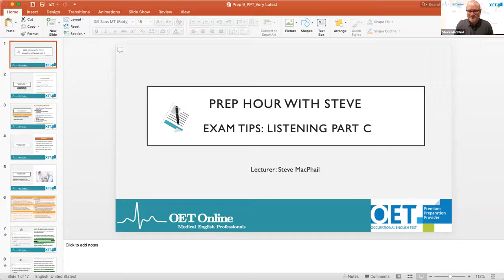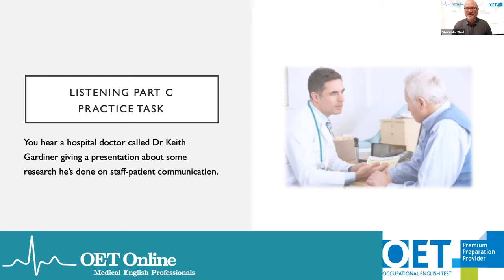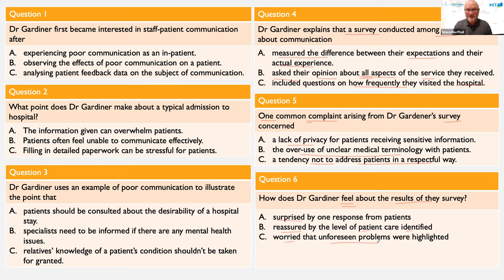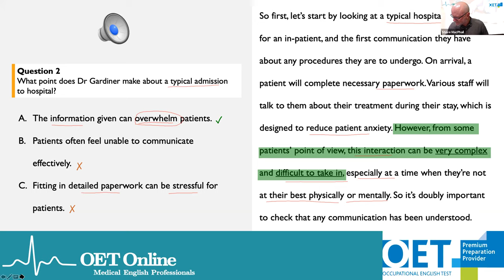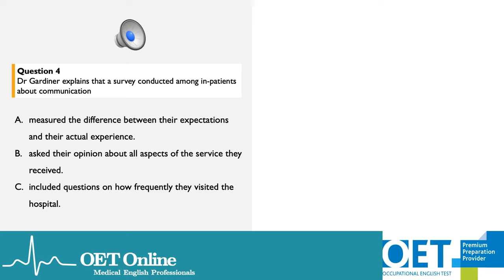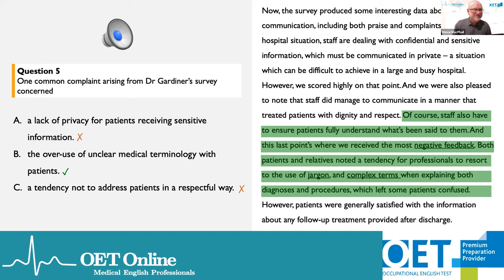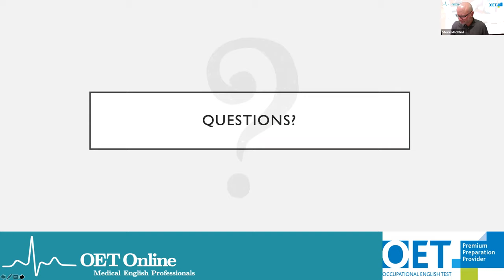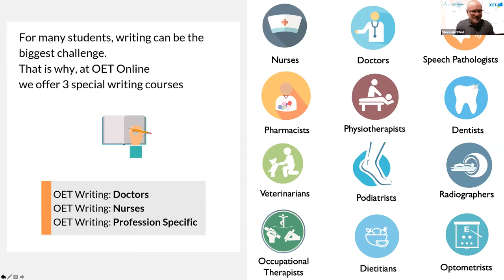Prep Hour With Steve | Exam Tips: Listening Part C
The focus of this Prep Hour is on Exam Tips: Listening Part C great chance to ensure you perform well on exam day!

Did you find this helpful?

OET listening practice
improving listening skills
OET listening test format